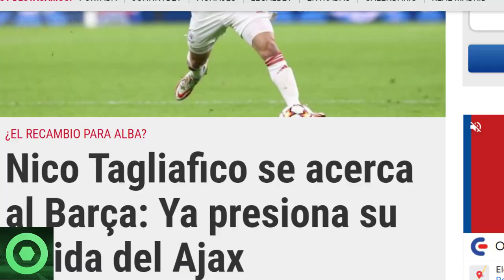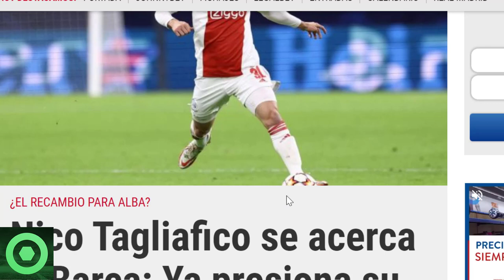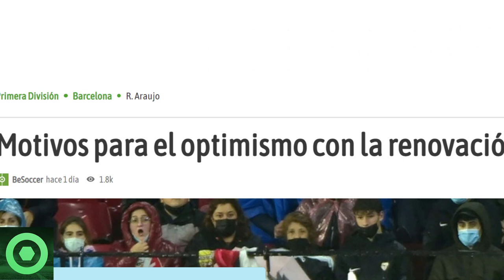🔴 OFICIAL: MENSAJE de ANSU FATI tras su LESIÓN 🔴 GRAN FICHAJE se ACERCA al BARÇA 🔴 RONALD ARAÚJO 🟥